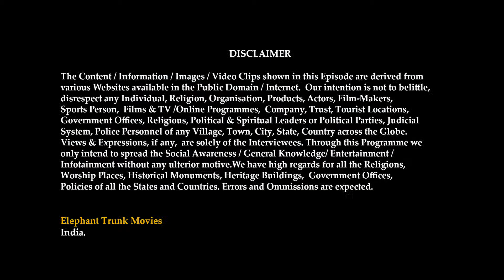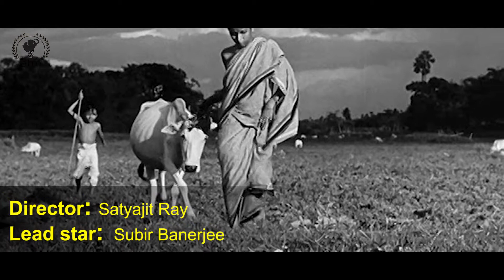Top 10 box office collection of tollywood movies by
COMPLETE DETAILS OF WEST BENGAL.  WATCH OTHER STATES - CITIES - COUNTRIES TRAVEL VIDEOS - RECIPES - ENTERTAINMENT - SEX EDUCATION.